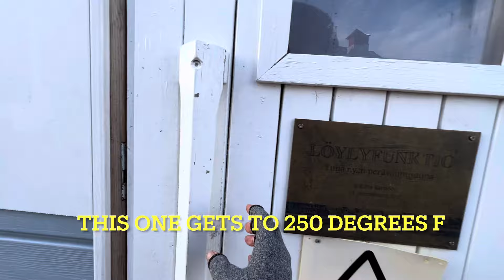The NHL Game Day Saunas of Kankaan, Jyväskylä, Suomi - Moonshines tour Finland v Canada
miss Moonshine visited the Central Lakes region of Finland in 2023 and had to go to the kankaan sauna twice, first to experience the 2 indoor electric saunas, second to come back on game day for the NHL finals to see the 2 outdoor saunas heated ￼- both of which are wood-burning, and one made from bamboo Reeds from the lake. ironically the old papermill was also a fire station, but so far the woods burning sauna made from Reeds has not caught fire. ￼